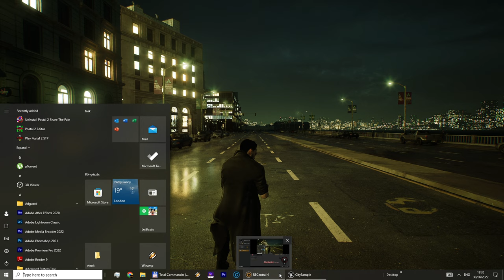Unreal Engine 5 Matrix Neo Demo - Gameplay With RTX 3080 TI [ 4K ]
Destroying the Matrix Awakens city feels awesome!!
📢Thanks to him: 👑Marvel Master, ( you can download it for free )